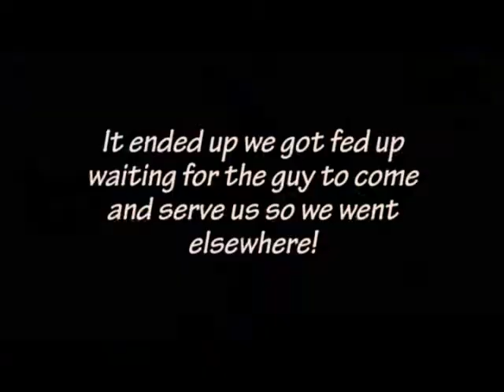Spur of the moment bike trip round the Highlands of Scotland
We set out on Friday morning.  Last time we tried this hubby's bike broke down, this time everything went fine.  The outcome of this trip (the first time I have ridden my bike so far day in and day out) is that I need a bigger bike.  I love my Suzi 250 but I really need a bigger one.  :)

There's a treat about half way through this video btw.  :D